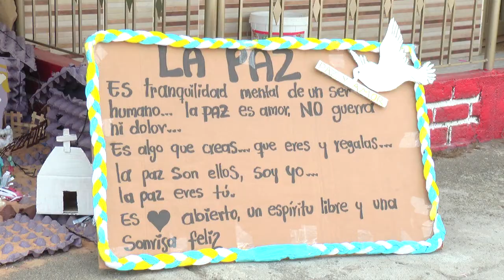Pesebre del corregimiento de aguaclara gana concurso de la gobernación del Valle.